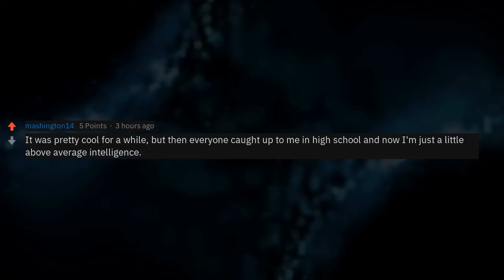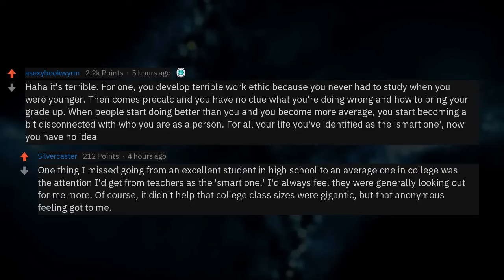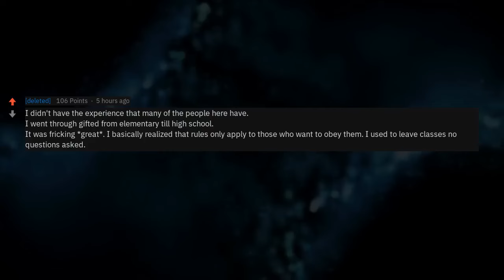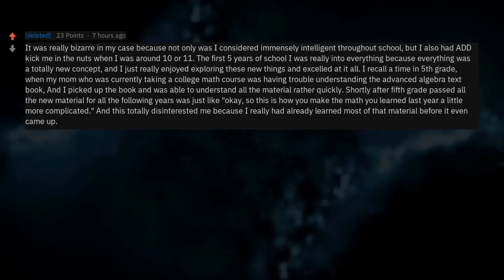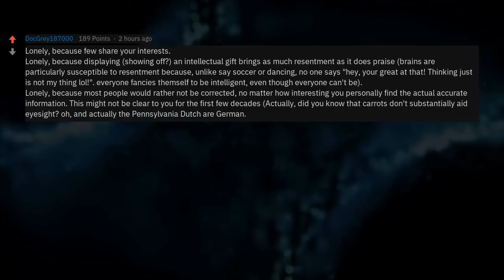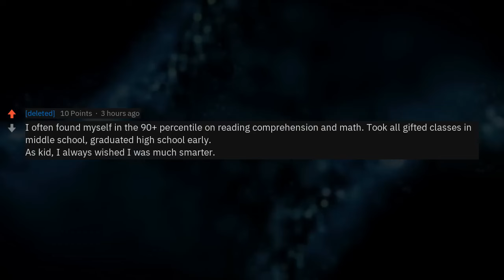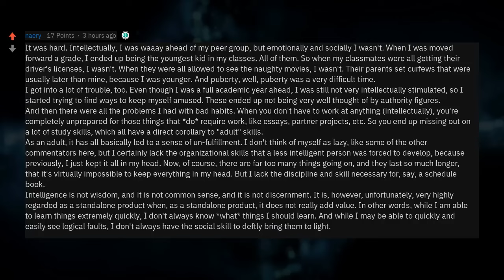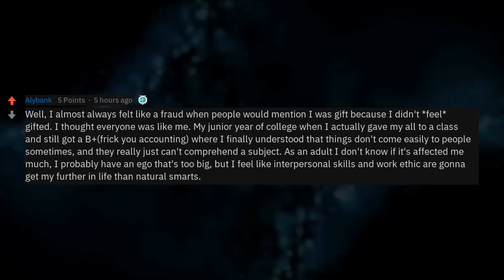What Was It Like Being The Smart Kid Growing Up?